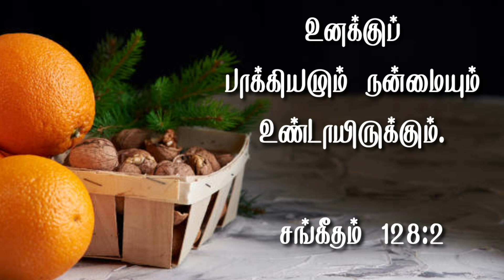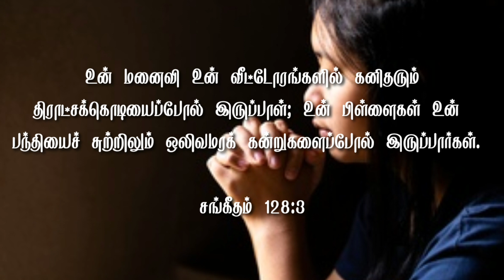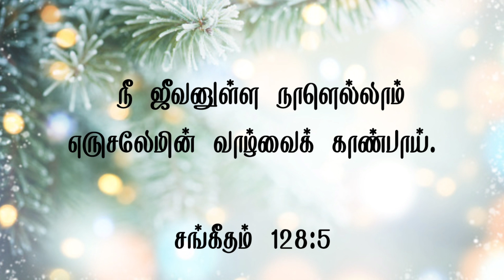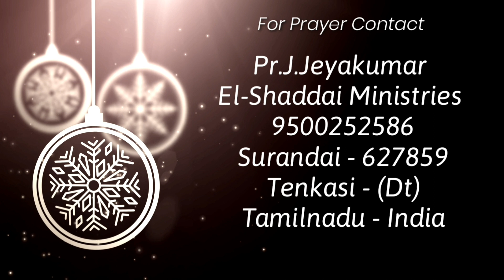Tamil Christian Message|El-Shaddai Ministries|Pr.J.Jeyakumar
Message by Pr.J.Jeyakumar
tamil Christian message latest
new tamil christian messages
latest tamil Christian message
Pr.J.Jeyakumar
El-Shaddai Ministries

Pastor. J.Jeyakumar
El-Shaddai ministries

Sunday message
New tamil christian message
Sunday service live tamil
sunday service live
jesus redeems message
md jegan messages
tamil christian network
jacob koshy messages
aca avadi messages
isaac joe messages
deuteronomy
Deuteronomy 28 11 in tamil
Goodness of god
sam p chelladurai messages
johnsam joyson messages
mohan c lazarus message
gerson edinbaro messages